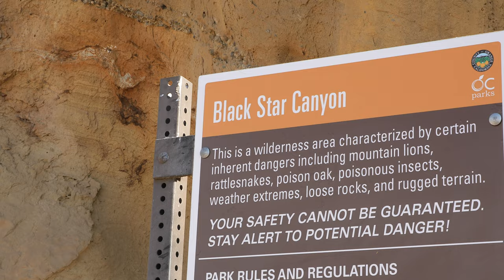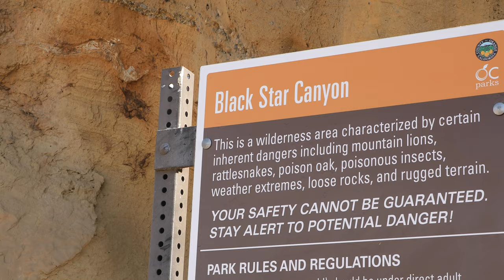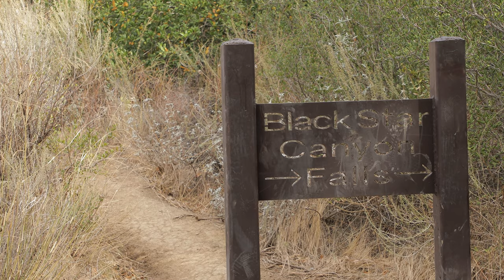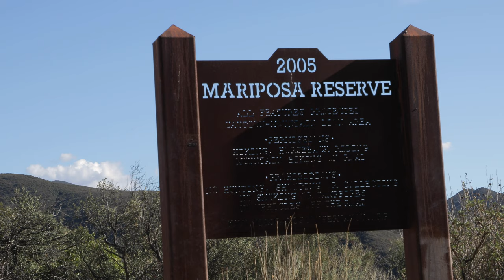Blackstar Canyon Loop | Was it a Mine? | Can we trust those ropes? | Turkey Vulture Show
25 minutes drive from my house, there's this beauty, Blackstar Canyon Falls. It has literally everything one would want from a hike, and this was my first time creating a loop. The first 2,5 miles are simple, dirt road, after that you walk along the river, if there's water (there wasn't any yet) or you can create your own trail, jumping from a stone to stone. The hike gradually becomes harder and one ends up scrambling and climbing boulders.
Technically the end is at the waterfall, but, you can actually continue, climbing a wall, there are some ropes to help you out, to get to the top of the falls. The view from up there is breathtaking. From there, there's a hidden, completely overgrown trail that takes you to a dirt road, high above the falls.
Now if it wasn't for all the graffiti and trash, it would have been more pleasant, I really don't know how to ask people to not destroy these places.
Btw, is that a mine on the side of the waterfall?
On the way back down Turkey Vultures have put a show on for me. It was a gorgeous day in the mountains. I hope you guys enjoy the video!

Gear I'm using:

Drone:
DJI Mini 2
DJI Mini 2 ND filters
Samsung Pro Endurance 128GB

Camera:
Canon 5DMIV body
Canon 50mm f1.8 lens
Canon 24-105mm f4 lens
Canon 5DMIV + Canon 24-105 mm bundle
Sigma 35mm F1.4 Art DG HSM Lens for Canon DSLR
K&F Concept 77mm Fader ND Variable Filter ND2 to ND32
B+W 77mm HTC Kaesemann Circular Polarizer with Multi-Resistant Coating
SanDisk Extreme PRO 128GB CompactFlash Memory Card
Peak Design Capture Camera Clip V3
Zhiyun Weebill S 3-Axis Gimbal Stabilizer (Image Transmission ProPackage)

Tripod:
Zomei Z818C Carbon Fiber Tripod

GoPro:
GoPro Hero 8 Black

Clothing:
Men's UPF 50+ UV Sun Protection Hoodie Long Sleeve
Saucony Men's Excursion TR12 Sneaker
SABRE Frontiersman Bear Spray 7.9 oz
Hydration Bladder 2 Liter Leak Proof Water Reservoir
MERRY'S Unisex Polarized Aluminum Sunglasses
Rechargeable Headlamp

What I edit on:
MacBook Pro 15 inch 2019
Samsung T5 Portable SSD 1TB